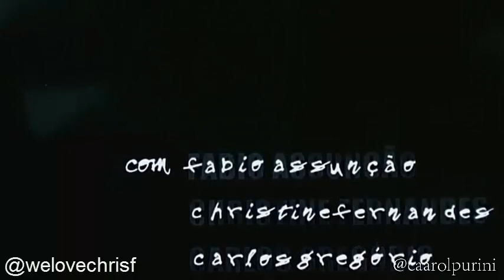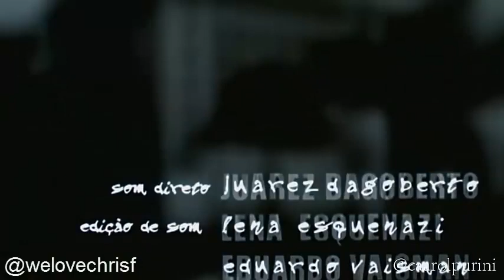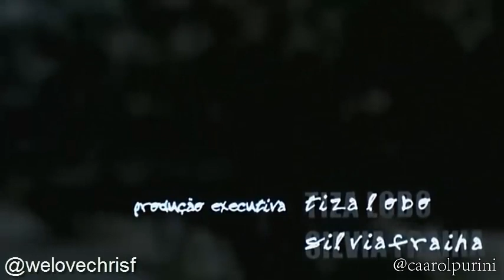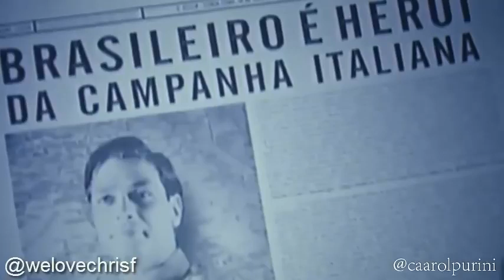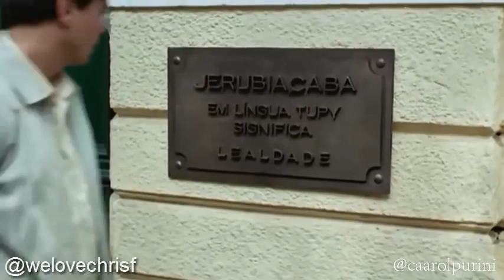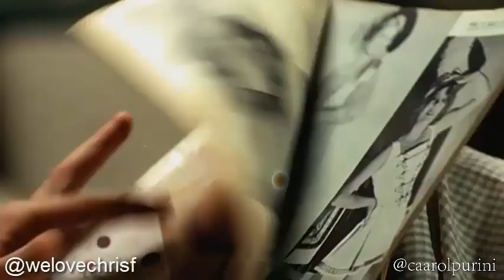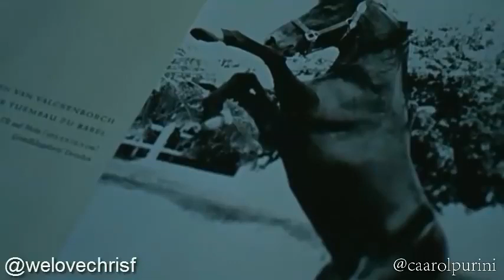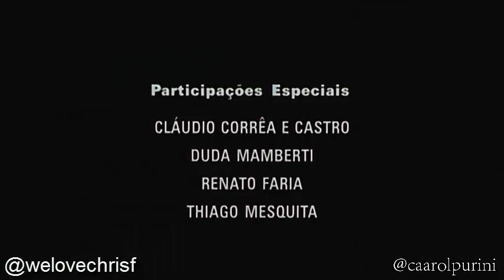🎬 FILME NACIONAL - Duas vezes com Helena !!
Aos 25 anos de idade, Polydoro retorna de uma viagem de estudos à Europa e logo reencontra seu grande mentor, o Prof. Alberto, que o convida para um final de semana em Campos do Jordão, onde lhe apresentará sua esposa, Helena. Polydoro aceita o convite e passa a ser o alvo da sedução de Helena, com quem nos quatro dias seguintes vive uma intensa paixão. Porém, no último dia, Helena o dispensa de maneira inusitada, falando que dirá a Alberto que ele a seduziu e pedindo que Polydoro nunca mais torne a aparecer.